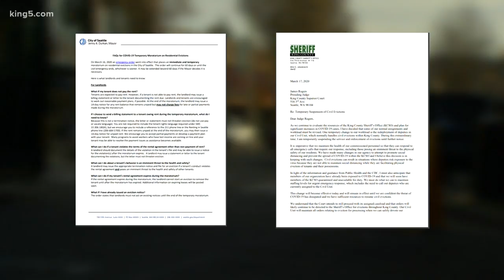Seattle, King County coming up with relief plans for businesses concerned about getting evicted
Area businesses are facing uncertainty after the state ordered bars and restaurants to be temporarily shut down.